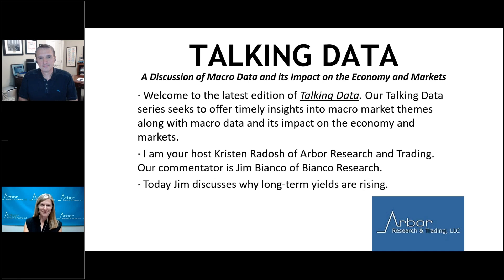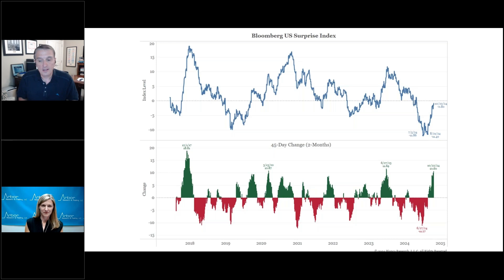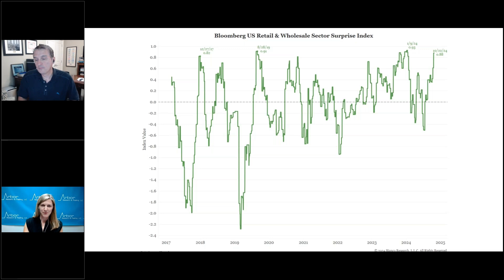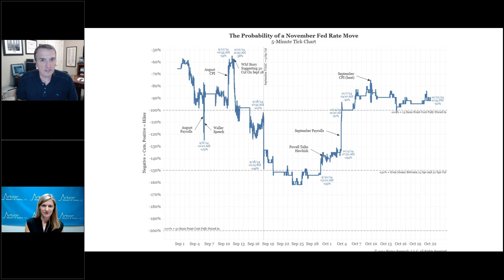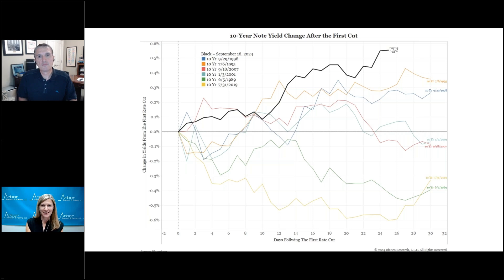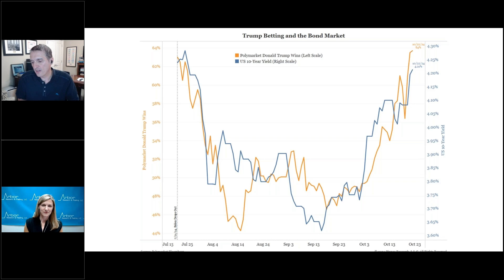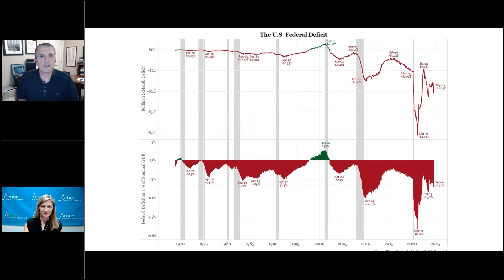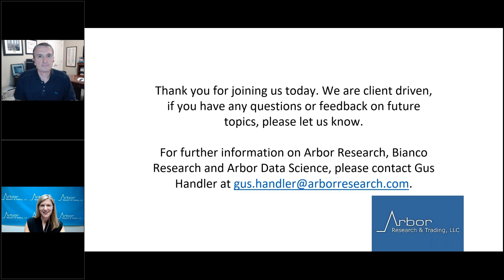Talking Data Episode #308: Why Are Long-Term Yields Rising?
Today Jim discusses why long-term yields are rising.
· How has the Index and ETF performed year-to-date?
· What is the current positioning and expectations?
· What is the outlook behind this positioning?